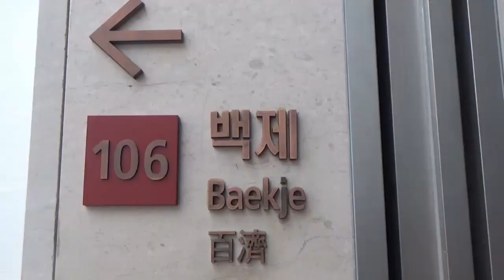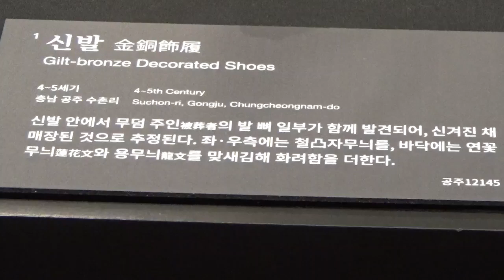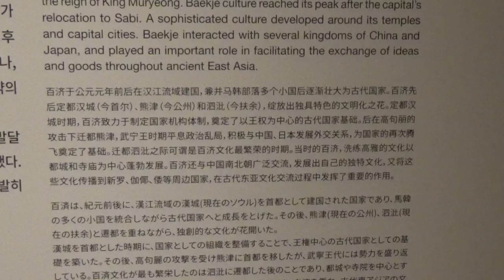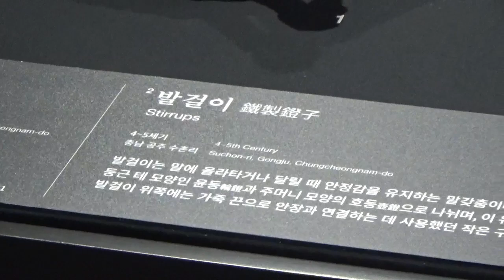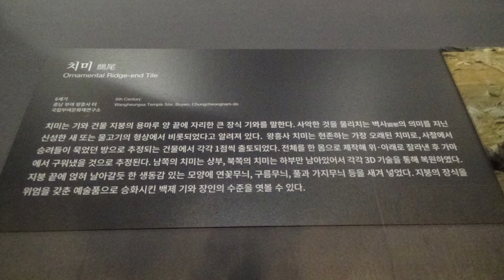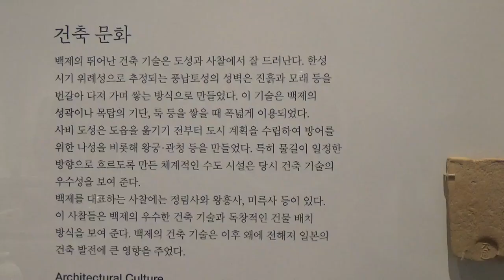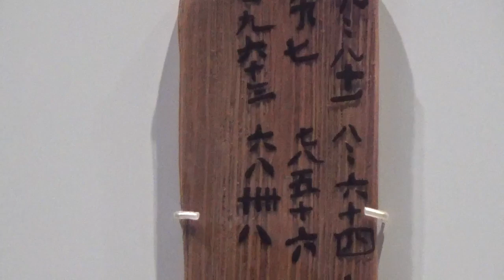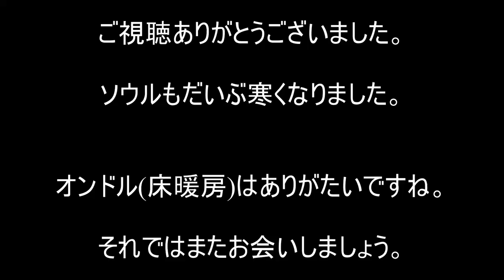【ファナム遺跡踏査編】百済の世界を感じる旅！ソウルの国立中央博物館から百済について知ろう。Learn about Baekje from the Museum of Korea.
百済といえば、日本に仏教を公伝し、石上神宮の七支刀、そして白村江の援軍など、古代日本とは切っても切れない関係がある。百済の都はどこだったのか。どんな文化が栄えたのか。どうして滅んだのか。今日は博物館の百済コーナーの映像を配信しながら、百済の歴史を解説します。
【訂正】公州を光州となっています。光州ではなく公州となります。

参加希望者はライン登録をお願いします！

韓国歴史ドラマを見るなら‹U-NEXT›
31日間無料トライアル実施中！

‹文献資料›
康熙奉「古代韓国の歴史と英雄」
礪波護他『隋唐帝国と古代朝鮮』などを参照
その他韓国の原書( 하룻밤에 읽는 한국사)やネットの情報を参考にさせていただいた。

東京出身　上智大学卒
現在：大学で教授及び国際交流業務担当
　　　通訳・留学生案内。

「メモ」「書くこと」のススメ‐ペンと紙への回帰‐

『手伝いのすすめ』アマゾンキンドル